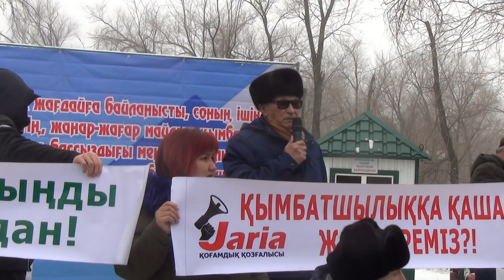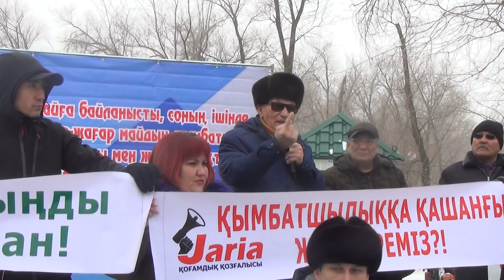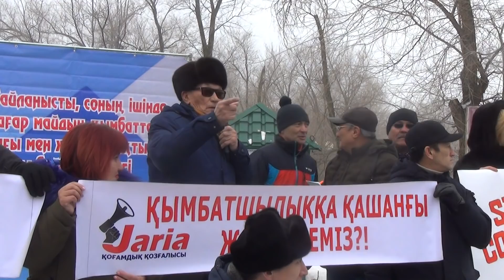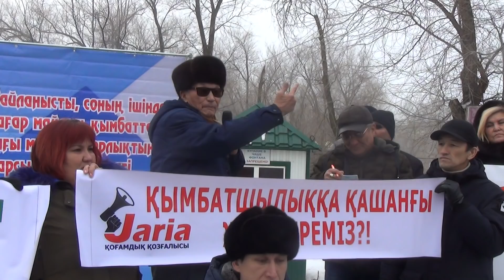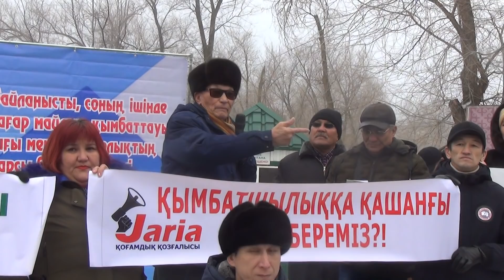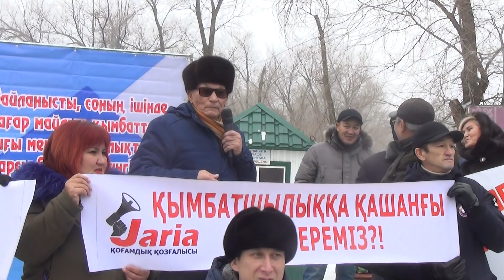На митинге в Уральске сильно досталось Назарбаеву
Напомню, в Уральске группа граждан -  движение «Независимые наблюдатели Жария» недавно обратились в городской акимат за разрешением на провидение митинга.
Гражданские активисты указали в своей заявке местом проведения митинга площадь им. Маншук Маметовой. Однако акимат города дал разрешение на 8 декабря собраться в сквере им. Гагарина — это окраина города.

Подробнее в ролике: